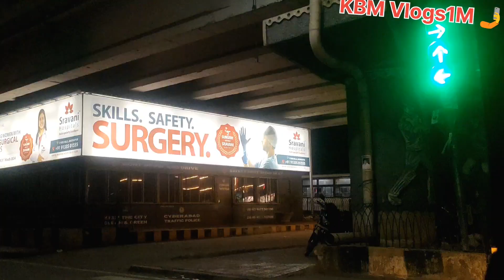Gachibowli Night View||4K Drive||Telangana